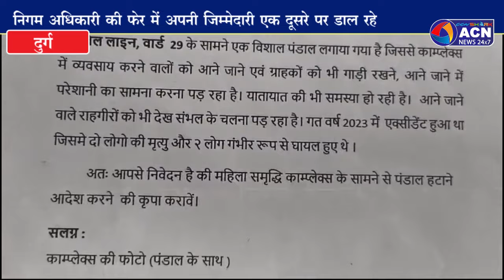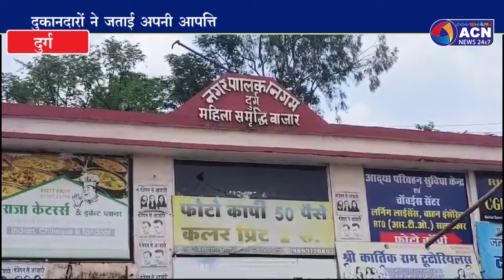दुर्ग निगम की अनदेखी का खामियाजा भुगत रहे समृद्धि बाजार के व्यवसाई